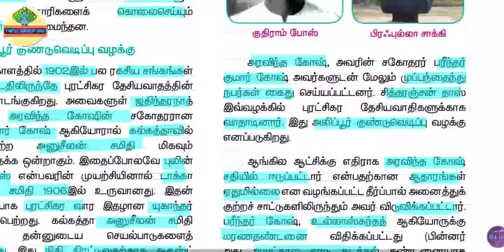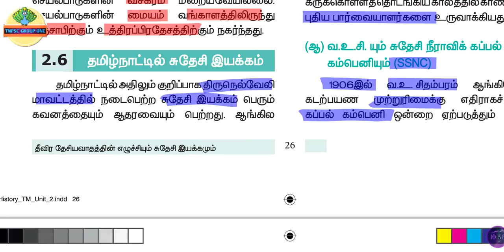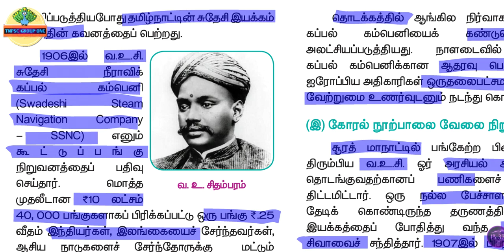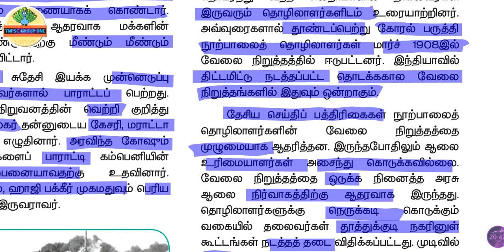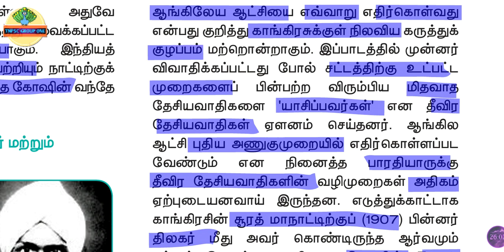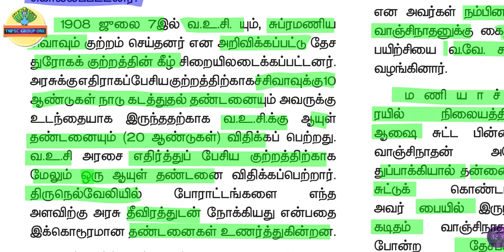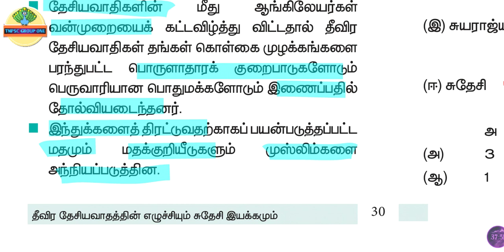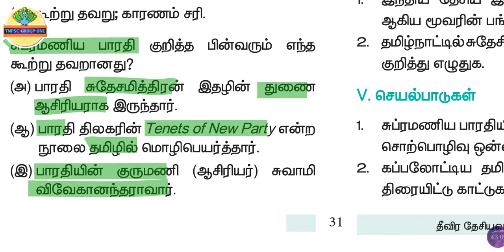tnpsc group one modern india INDIAN NATIONAL MOVEMENT class-8 | 12th history vol-1 | unit 7-INM 🇮🇳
🇮🇳unit 7 INDIAN NATIONAL MOVEMENT for TNPSC group exams CLASS-8

hi everyone.. hope this INM course ll gonna help you more.
 INM is the simple unit which holds only few topics. Our tamilnadu school books are more enough to complete the topic so no worries about the syllabus. If You are preparing for UPSC.. bibin chandra book ll help you the most

Do follow this full  INM course guys..

Books gonna covered by this course :
           ➡️  10th std social vol 1
           ➡️  11th std  History vol 2
           ➡️  12th std History vol 1